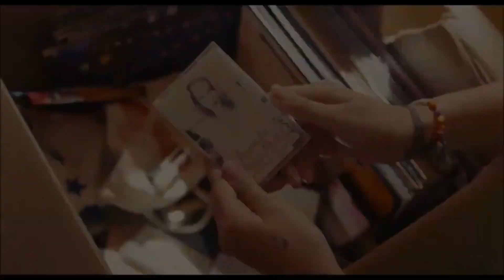A EXTRAORDINÁRIA GAROTA CHAMADA ESTRELA EM HOLLYWOOD TRAILER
Sinopse: Continuação do filme de 2020. A jovem de espírito livre Estrela Caraway, uma adolescente com uma linda voz. A sequência acompanha a jornada de Estrela além da cidade de Mica, no Arizona, para um mundo muito maior e repleto de música, sonhos e possibilidades. Quando sua mãe Ana é contratada como figurinista em um filme e se mudam para Los Angeles, onde Estrela se envolve com outras pessoas.